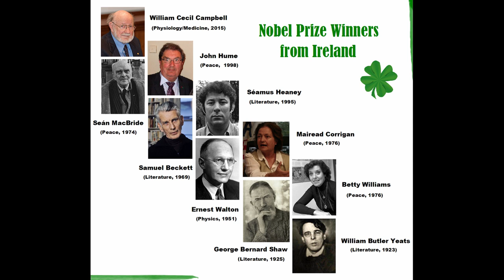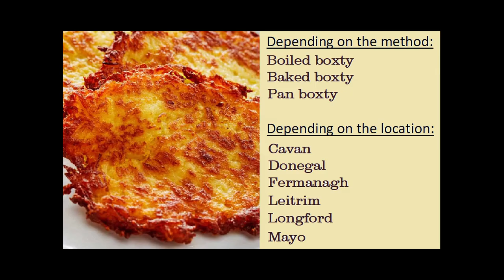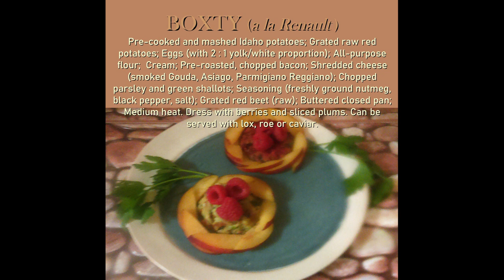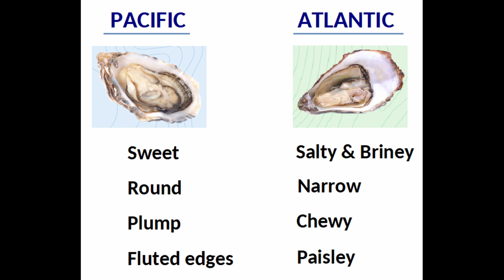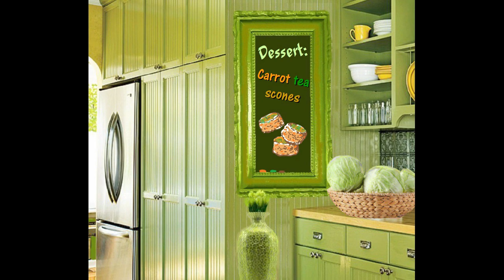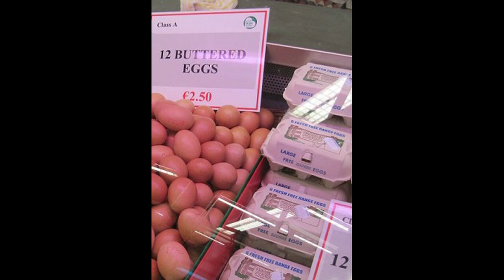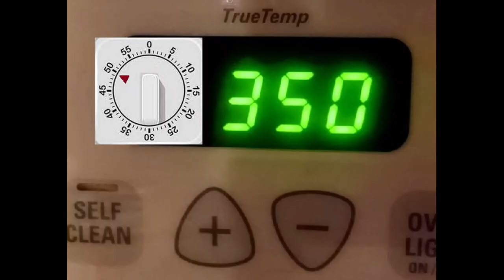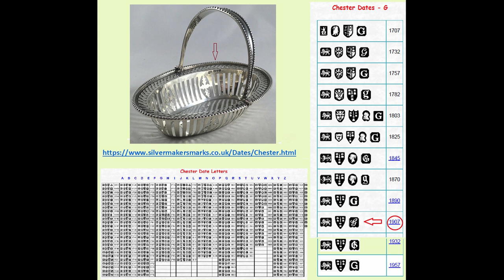MyWayCuisine: Episode 6 (Ireland)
Before we start, I wanted to share that I am a one-proud mother! My son started College, age 18  (the same year of his high-school graduation, the 12th grade). Now, in the current issue, we have APPETIZER, Boxty “a la Renault” (min 4:39, 4:51). ENTRÉE: Oyster dumplings (min 12:54). DESSERT: Carrot tea scones (min 26:22). In this issue, the following pieces of my solid (not  plated) silverware collection were used : (1) .835  German creamer and sugar bowl from Darmstadt  (made in 1819) – min 8:00, 11:29; (2)  Victorian mini jug from Birmingham (UK), made in 1901 by S.B. & S - min  9:28, 11:58; (3)  Victorian salt bowl from London, made in 1889  by Finley & Taylor -  min 9:43, 12:24 ;  (4) Edwardian bonbon bowl from Chester (UK), made in 1907 by  Colen Hewer  - min  28:54, 32:34, and (5) Russian .875 solid silver teacup-holder in Kubachi style (goldplated, with black cloisonné enamel), made in 1965 or 1958-  min 32:25, 33:47. The full silver marks (including the town-marks, the maker's and the assayer's marks, date-letter marks and the monarch's duty marks) are shown and discussed. Music credits and deep appreciations to James Kelly, Paddy O'Brien & Daithi Sproule as well as The Dubliners, The Chieftains, The Clancy Brothers for the songs:  “Ferryman,” “Lovely Willie,” “The Irish Rover,” “Well Indeed I Did,” “Donegal Danny,” “Finnegan's Wake,” “Whistling Gypsy,” and more.